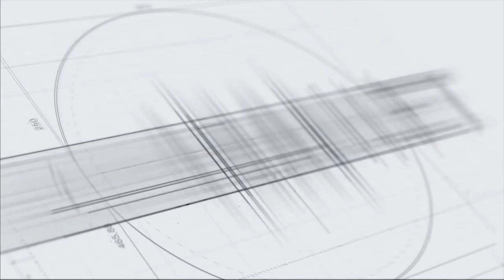Մտածում ենք, թե որտեղից միջոց գտնենք՝ մի քիչ ավել ճանապարհ սարքելու համար. Հայկ Մարության